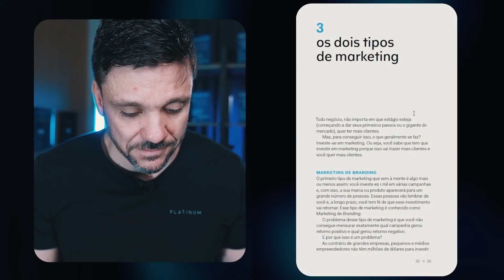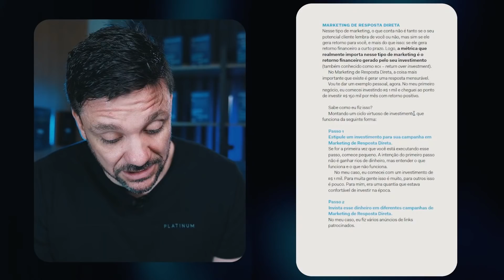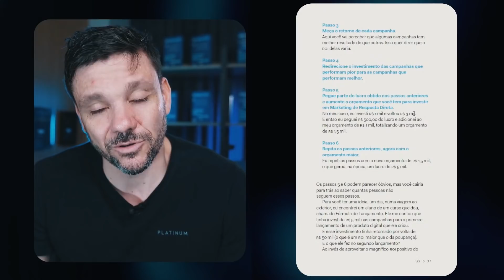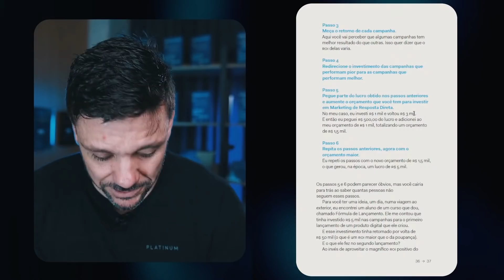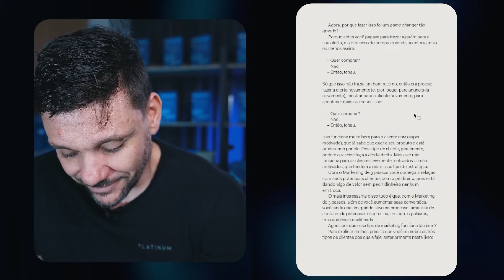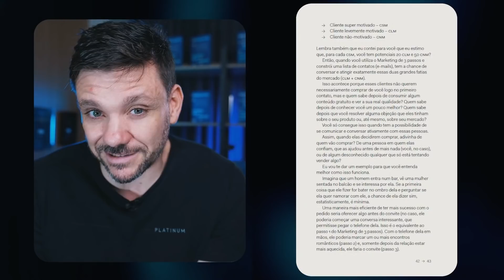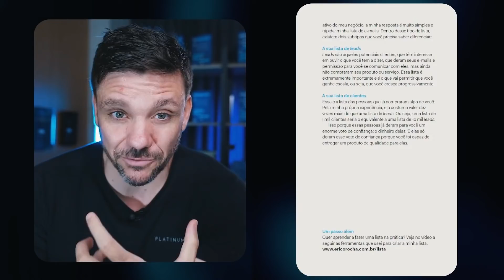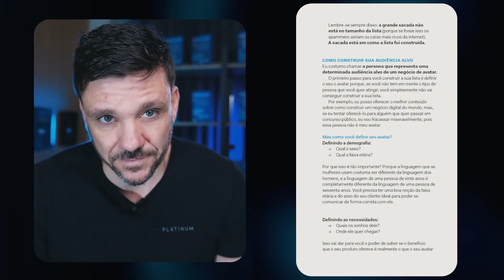OS 3 PASSOS QUE DERAM UM SALTO DE CONVERSÃO NO MEU LANÇAMENTO | LIVE DOS ATÍPICOS | EP #03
Neste episódio da Live dos Atípicos eu falo sobre os 3 passos que mudaram o jogo pra mim no mundo digital. Não deixe de comentar a sua sacada favorita!